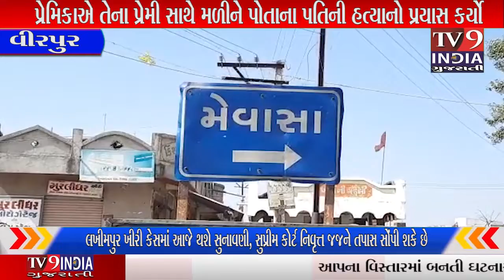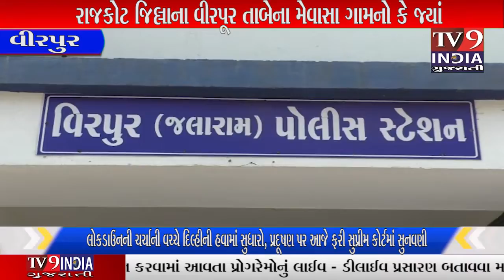કહેવાય છે કે ALL IN FAIR IN LOVE AND WAR, પ્રેમમાં પ્રેમી કાંઈ પણ કરી જાય છે, ...|TV9INDIA GUJARATI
ઘટના છે વીરપુર પાસેના મેવાસા ગામની ગત તારીખ 11 ના રોજ ગામમાં રહેતા કિશોર ધીરુભાઈ રાદડિયા ઉ.વ. 34 તેના ઘરે બપોરે સુતા હતા ત્યારે જામકંડોરણાના મોટા ભાદરા ગામનો રહેવાસી આશિષ અરવિંદભાઈ સાકરિયા અને તેનો મિત્ર પ્રતીક વિરડીયા તેના ઘરે આવ્યા હતા અને કિશોરની પત્ની હિના સાથે મળીને તેને હાથે પગે બાંધીને ગળુ દબાવીને મારવાનો પ્રયાસ કરતા હતા અને સાથે તેને કિશોરને મારીને પંખા સાથે લટકાવી દેવાની વાત કરતા હતા, ત્યારે હિનાનો પતિ કિશોર ગમેતેમ કરીને ઘર માંથી બહાર આવીને બૂમાંબૂમ કરતા આસપાસના લોકો ભેગા થઇ ગયા હતા અને હુમલાખોર આશિષ અને પ્રતીકને પકડીને તેની ઉપર હુમલો પણ કર્યો હતો જેમાં આશિષ ઘાયલ થયેલ, ગામ લોકોએ પોલીસને જાણ કરીને આ ત્રણેય હિના,આશિષ, પ્રતિકને વીરપુર પોલીસ હવાલે કર્યા હતા,

બપોરે હિના તેના પ્રેમી આશિષ અને સાથીદાર પ્રતીકે જયારે કિશોર ઉપર હુમલો કર્યો ત્યારે પ્રતીકે કિશોરના પગ પકડી રાખેલ હતા અને હિના અને આશિષે ગળે ટૂંપો આપવાની કોશિશ કરી હતી સાથે આશિષ અને હિના બન્નેએ કિશોરને મારીને તેને પંખા સાથે લટકાવી દેવાની વાત કરી હતી, જે સાંભળીને કિશોરે ગમે તેમ કરીને છટકીને ઘરની બહાર આવ્યો હતો અને બુમાબુમ કરતા આસપાસના પાડોસીએ કિશોરને બચાવી લીધો હતો,

શા માટે હુમલો અને હત્યા નો પ્રયાસ?

આખી વાત એમ છે પ્રેમ પ્રકરણની કે જેમાં રાજકોટ જિલ્લાના વીરપુર પાસેના મેવાસા ગામે રહેતા ઈજાગ્રસ્ત કિશોર ધીરુભાઈ રાદડિયાની પત્ની હિનાને જામકંડોરણા તાલુકાના મોટા ભાદરા ગામે રહેતા આશિષ અરવિંદભાઈ સાકરિયા સાથે પ્રેમ સંબંધ થઇ ગયો હતો, અને બન્ને એકબીજા સાથે સતત મોબાઈલમાં વોટ્સએપ ઉપર મેસેજ કરતા રહેતા હતા, જેની જાણ હિનાના પતિ અને તેના કુટુંબીઓને થતા તેવોએ આશિષને મેવાસા બોલાવીને સમજાવ્યો હતો કે તું શા માટે બીજાનું ઘર ભાંગવા ઉભો થયો છો, તું આ સબંધ તોડી નાખ અને અહીં બધું સમાપ્ત કર,